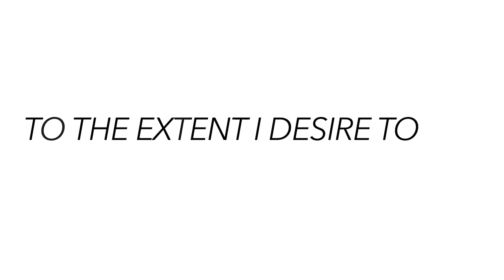Let's Talk Humility (with Tim Ross) | The Leader's Cut w/ Preston Morrison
What does life look like before humility? What marks a humble person? What are some practical ways to take a step towards humility? Is "fake it 'til you make it" a legitimate approach?

This week, Preston sits down with Tim Ross to discuss these questions and more on the subject of humility.

Follow The Pillar. Strengthen your pillars. Be a pillar.

Pillar Church is located in Scottsdale, Arizona and is led by Preston Morrison.